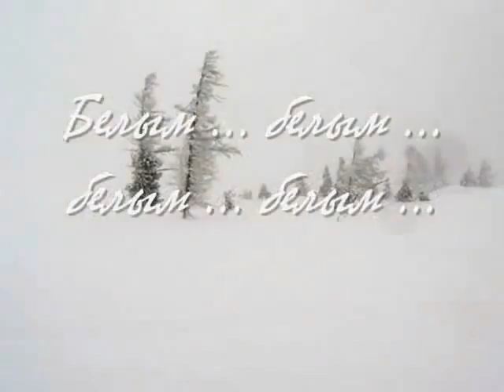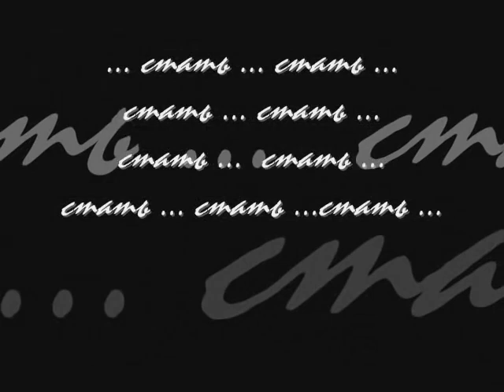Жинжин Андрей Владимирович. А мне бы просто снегом стать.